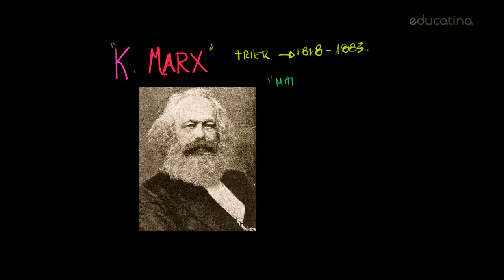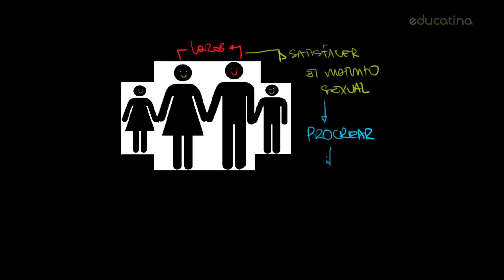KARL MARX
Karl Marx   Educatina